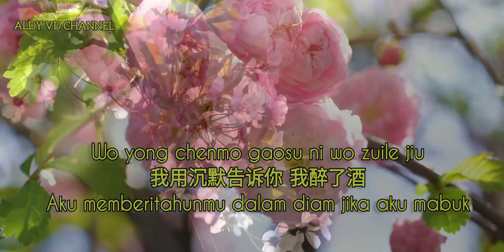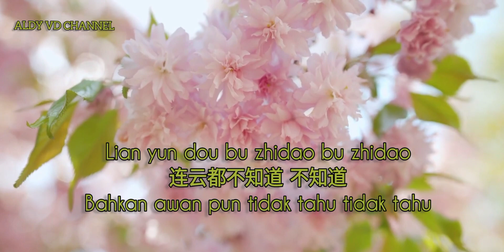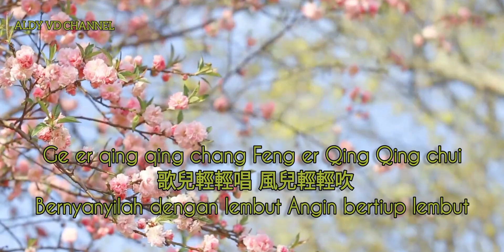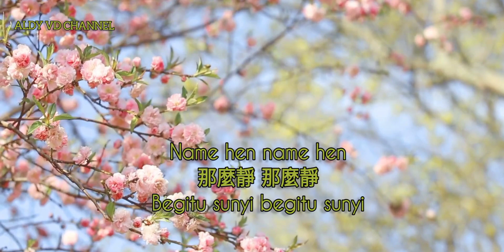乌兰巴托的夜 🎼Wu Lan Ba Duo De Ye 🎶🎵 Ulaanbaatar Di Malam Hari_ lyrics